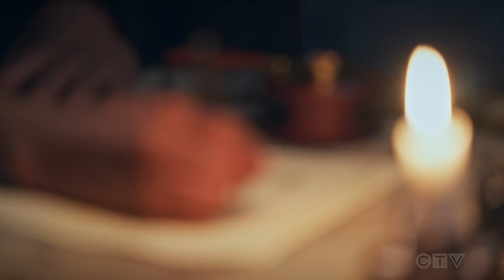Bitesize Talk About The Traitors Canada S1 Ep8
Discussing The Traitors Canada season 1 episode 8